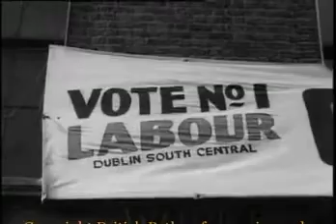General Election 1965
Campaigns by both Fine Fail and Fine Gael
Fianna Fail are returned
retroireland.info